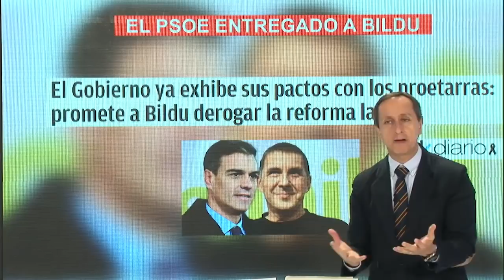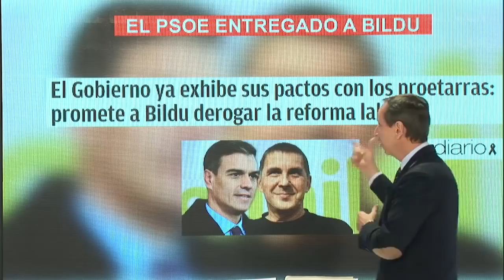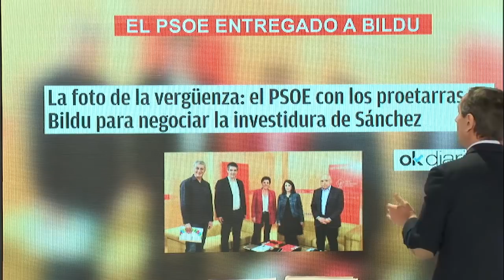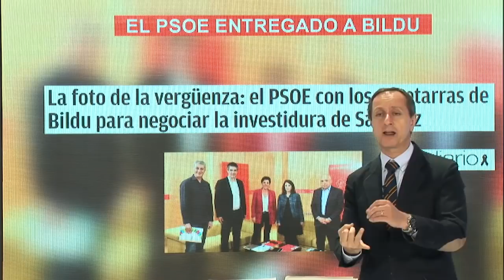DEMOLEDOR INFORME: CARLOS CUESTA SACA A LA LUZ COMO SÁNCHEZ HA VENDIDO LA DIGNIDAD DE ESPAÑA A BILDU